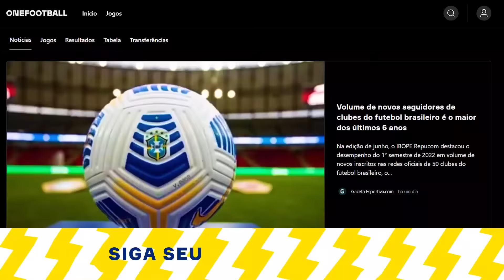AS ENTREVISTAS MAIS ENGRAÇADAS DO FUTEBOL (PARTE 3)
Algumas entrevistas do futebol são tão inusitadas que acabam chamando muito a atenção!

0:00 SEJA BEM-VINDO! 👋
0:05 SE INSCREVE AÍ! 💪🚀